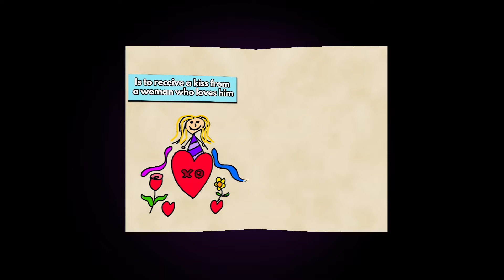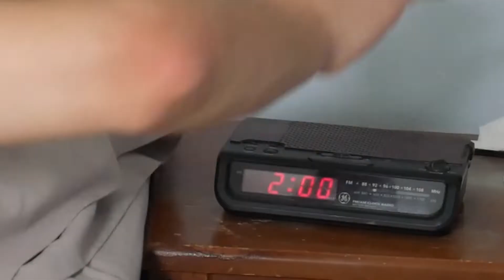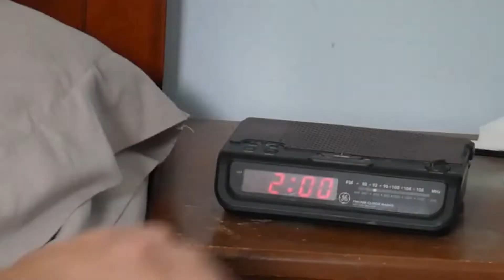My INSANE Morning Routine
In this video I parody the common vlogger subscriber FOOLED YA strat, the get ready with me video. I'll be exposing every get ready with me video ever by presenting my most INCREDIBLE morning routine.